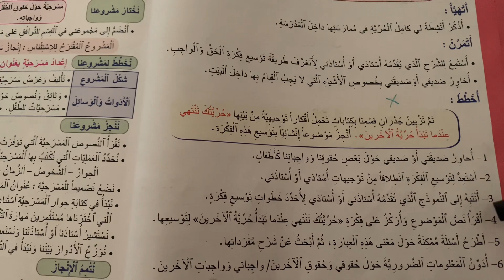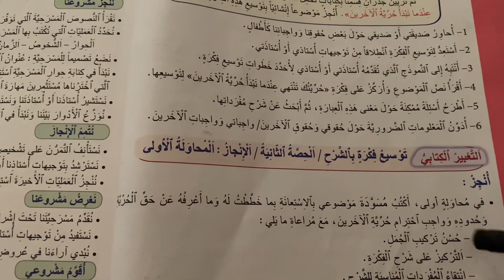المنير في اللغة العربية المستوى الخامس التعبير الكتابي توسيع فكرة بالشرح الصفحة 58